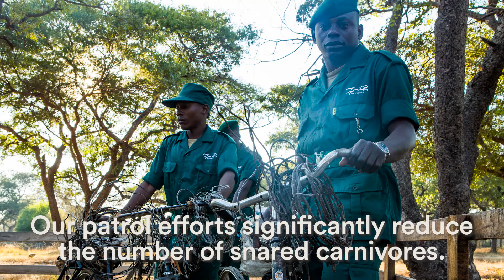Panthera World Lion Day 2020